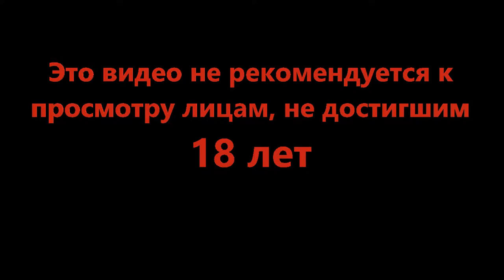За смертью снова жизнь - Disco Elysium #30